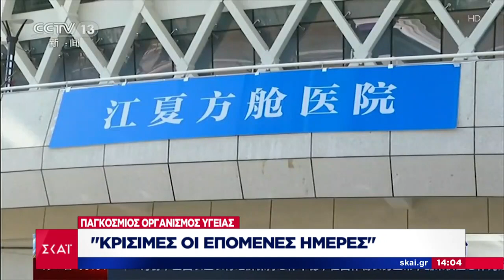Ειδήσεις Μεσημβρινό Δελτίο | Εκτοξεύτηκαν τα κρούσματα κορωνοϊού στην Ιταλία | 23/02/2020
Όλες οι όψεις της επικαιρότητας από τη δημοσιογραφική ομάδα του ΣΚΑΪ. Με έμφαση στο ρεπορτάζ, όλες οι εξελίξεις από την Ελλάδα και τον κόσμο με ταχύτητα και εγκυρότητα. Το πρώτο αναλυτικό δελτίο ειδήσεων της ημέρας με τον Μάρκο Δεϊμέζη.